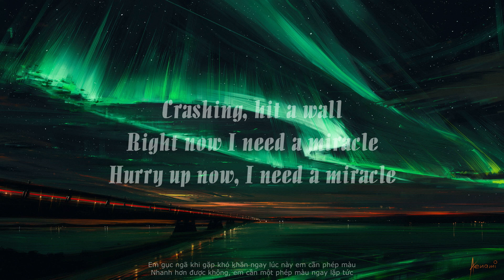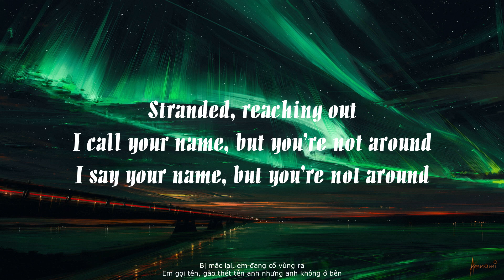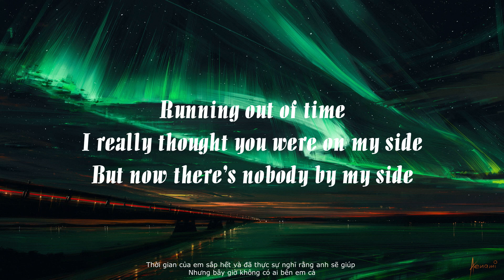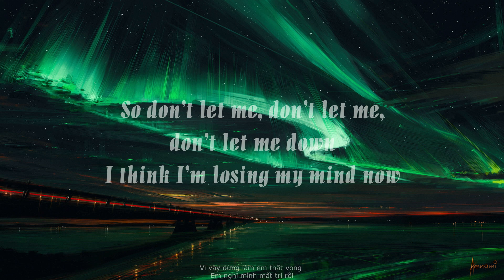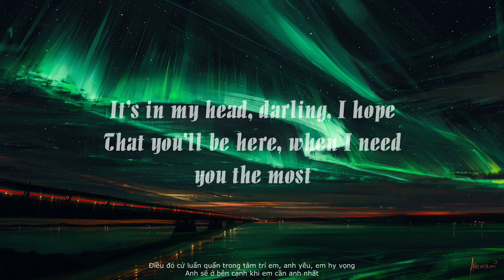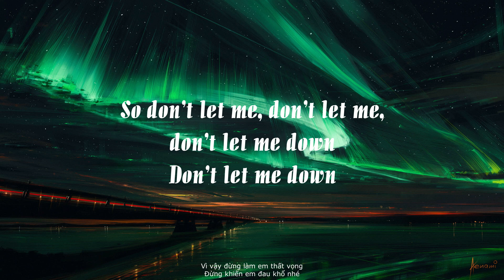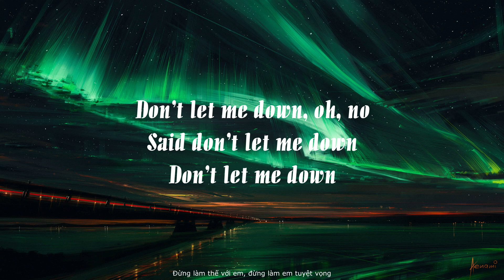Don't Let Me Down - The Chainsmokers - (Lyrics & Vietsub) - Have fun with Keny_P